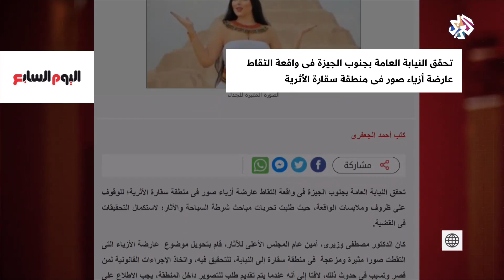فتاة الزي الفرعوني .. التحقيق في الواقعة | بتوقيت مصر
أحال الدكتور مصطفى وزيري الأمين العام للمجلس الأعلى للآثار واقعة تصوير عارضة أزياء داخل إحدى المواقع الأثرية مرتدية ملابس فرعونية ونشرها على منصات التواصل الاجتماعي الخاصة بها، إلى النيابة للتحقيق في الواقعة، واتخاذ كافة الإجراءات القانونية اللازمة.
وقال وزيري إن الوزارة حريصة على الحفاظ على الأماكن الأثرية وتاريخ الحضارة المصرية القديمة وأن أي شخص يثبت تقصيره في حق الآثار والحضارة المصرية سيتم معاقبته بعد تحقيقات النيابة في واقعة التصوير.